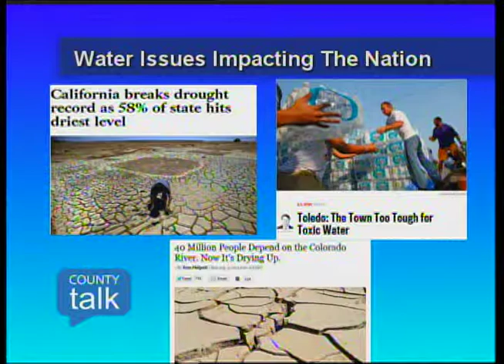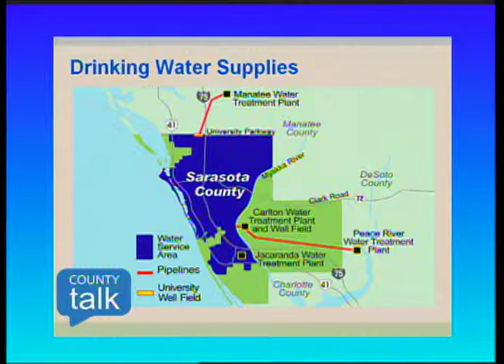County Talk - Water: Sarasota's Drinking Water Supply (seg.1)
On this edition of County Talk, we will look at water in Sarasota County and give you some ideas on how to conserve and protect our water supply.

Segment 1: Drinking Water
Guests: Dr. Jay Leverone,  Staff Scientist, Sarasota Bay Estuary Program, and Dave Cash, Acting Director, Sarasota County Public Works
Segment 2: Surface Water Quality
Guests: Dr. Jay Leverone,  Staff Scientist, Sarasota Bay Estuary Program, and John Ryan, Sarasota County Public Utilities
Segment 3: Water conservation around the home
Guests: Lee Hayes Byron, Sarasota County Sustainability Director, and Erin Alvarez, UF/IFAS Extension Services

Sarasota County, located on the Gulfcoast of Florida, is a premiere community that features arts, culture, manufacturing, fine dining, professional sports, eco-tourism and the best beaches in the United States. . Approximately 386,000 residents live within the county's unincorporated area and four municipalities, the cities of Sarasota, North Port and Venice, and the town of Longboat Key. Sarasota County government works closely with these municipalities as well as nonprofit organizations, volunteers and others to provide a superior level of service to its residents, businesses and visitors.